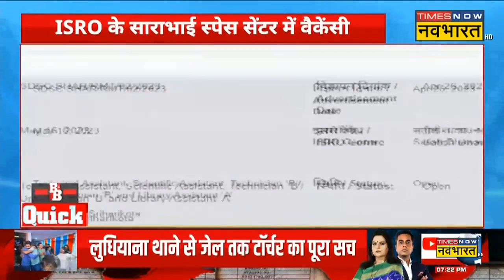B&B Trending: दिवालिया घोषित होगी Go First एयर लाइन, NCLT ने गो फर्स्ट की याचिका को दी मंजूरी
Big And Bold Trending News: Go First Air Line अब दिवालिया घोषित होगी। NCLT (National Company Law Tribunal) ने गो फर्स्ट की याचिका को मंजूरी दी। वहीं कंपनी के मैनेजमेंट और Board of Directors को सस्पेंड कर दिया गया है।